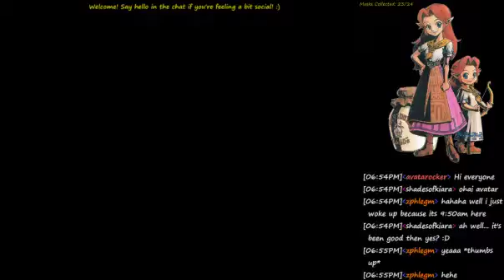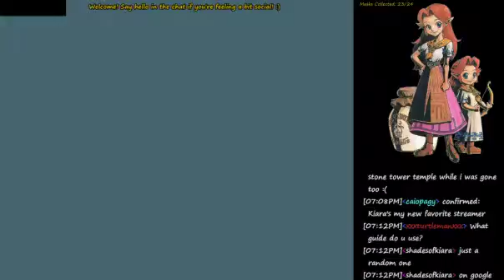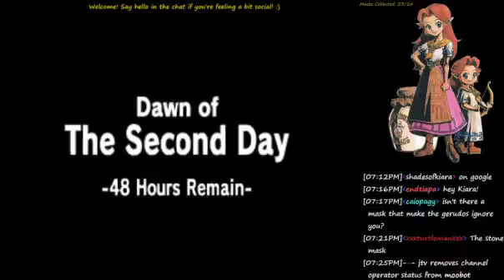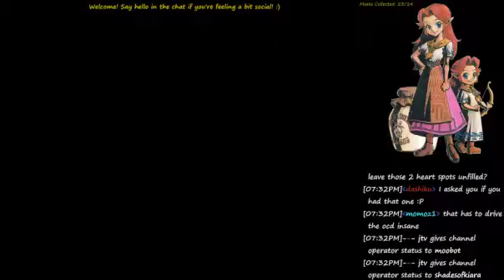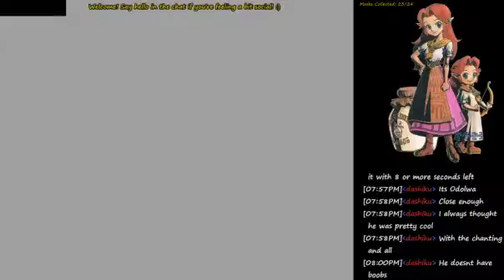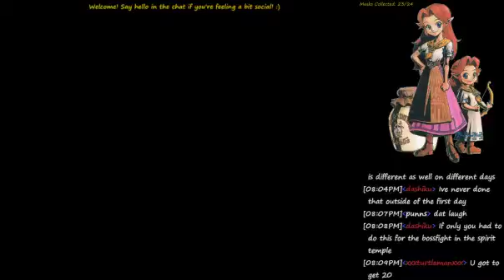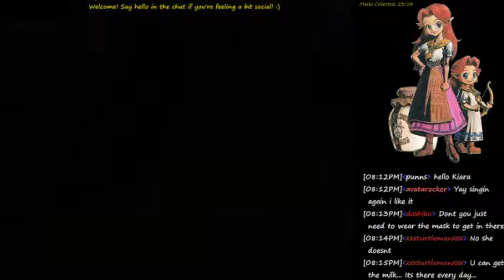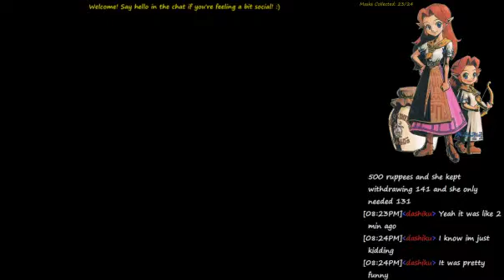Day Nine: Part One - Majora's Mask Casual 100% No Guide Playthrough